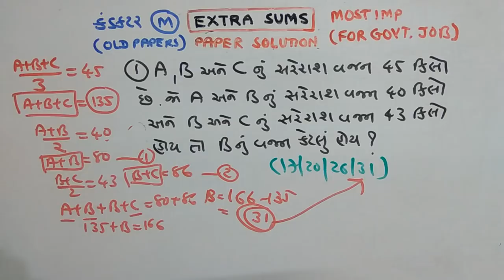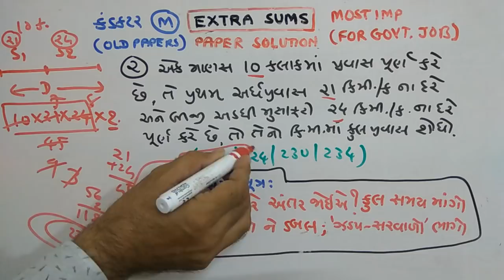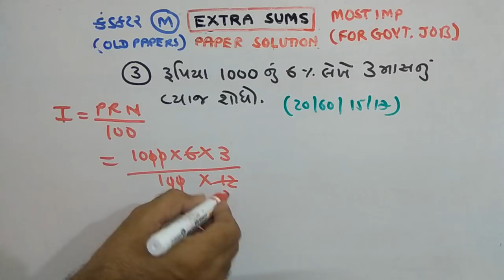CONDUCTOR | MATHS |PAPER SOLUTION | PART-91 | NDC SMART WORK | JAYESH VAGHELA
CONDUCTOR | MATHS |PAPER  SOLUTION  | PART-91